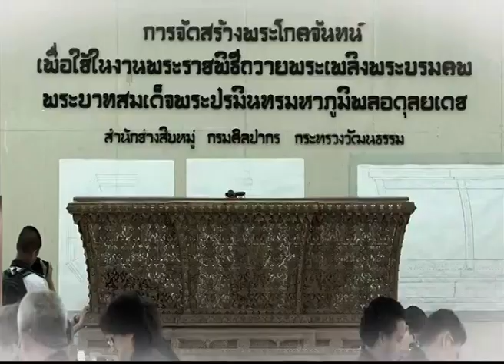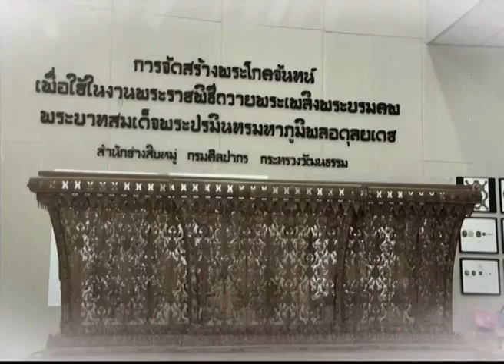ไทยTH泰国 16OCT17 พระโกศจันทน์และพระหีบจันทน์ ทรงพระบรมรัชกาลที่ ๙